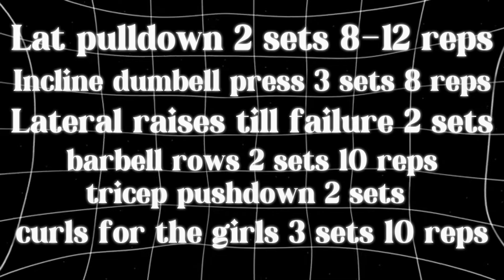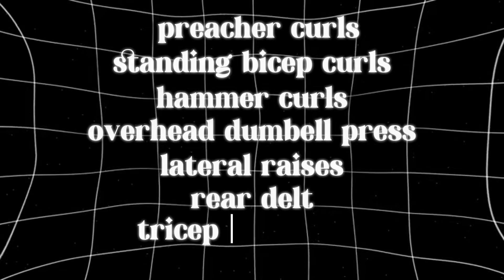How To Get The Ippo Makunouchi Physique (weekly program)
Here’s a full guide (workout routine) that you can use to get a similar physique to Ippo Makunouchi in 2024. If you have any questions or comments about my workout split do not hesitate to ask me. It means a lot.

Timestamp:
Intro 0:00-1:10
Split 1:10-3:35
Diet 3:35-4:00
Sleep 4:00-4:04
Outro 4:04-4:22